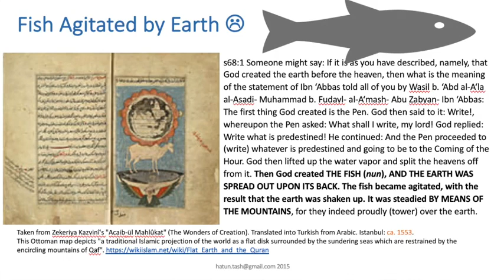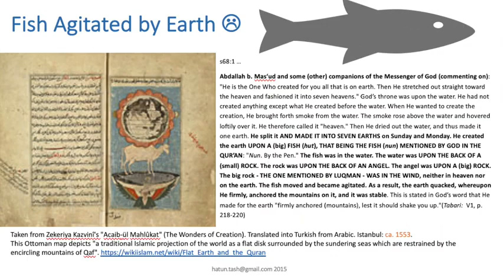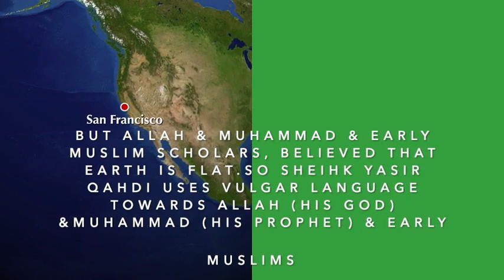Shameful vulgar language towards Allah and his prophet 🤯 Yasir Qadhi Meltdown Flat earth